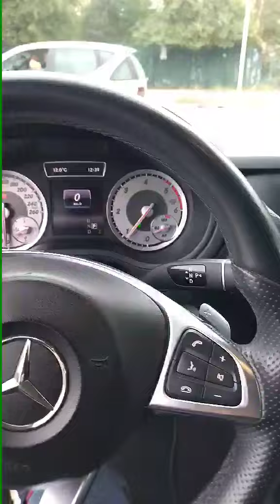Αυτοκίνητα από Βουλγαρία τεχνικός ελεγχος. Μετά από έλεγχο ένα βιντεάκι. Καλορίζικο στον πελάτη μας